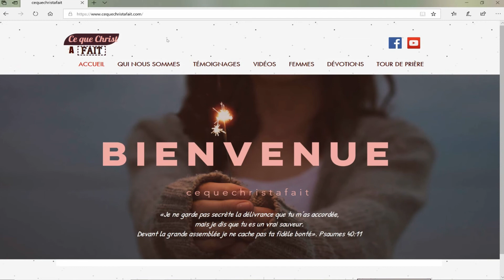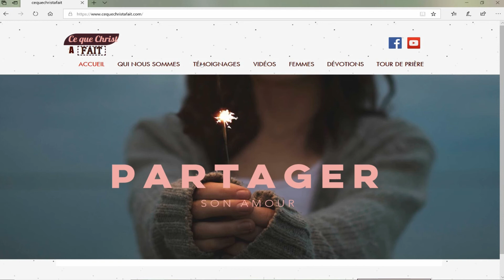Dévotion - Qu’as tu fais de ma maison?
Nicole Nabi